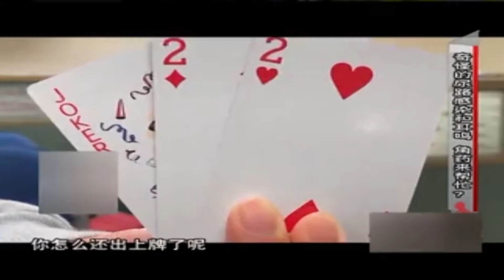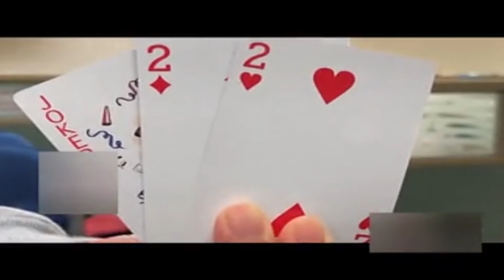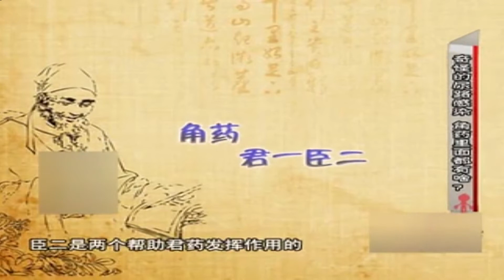健康一身轻：治疗奇怪的尿路感染，精选“角药”没毛病